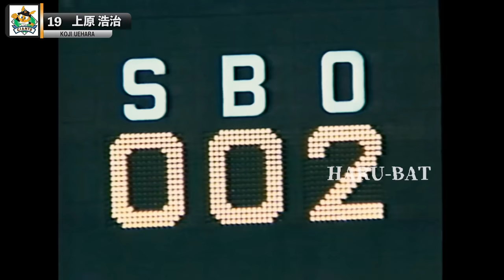【上原浩治】速球キレてる1年目ハイライト【読売ジャイアンツ】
上原氏と仲良しの松井稼頭央氏のプレー集は以下リンク

サンデーモーニングご意見番の上原浩治氏のピッチング